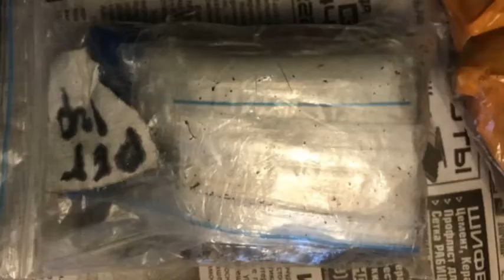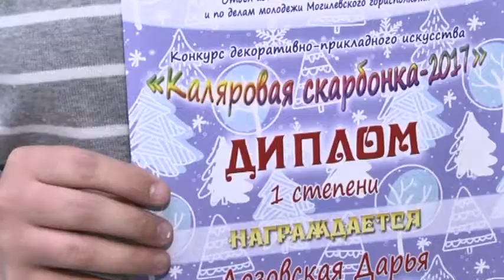Выпуск 10 01 2018